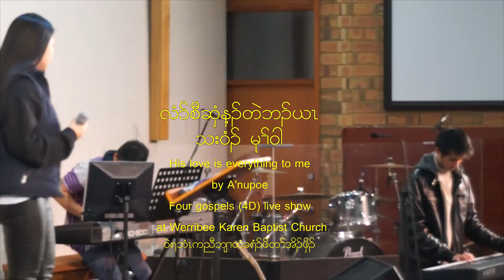four gospel live show Muwah